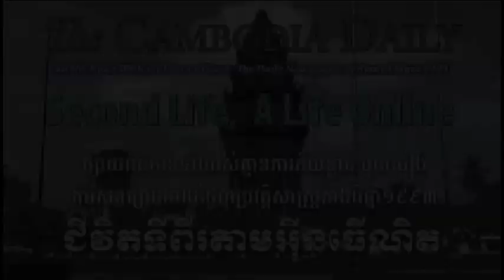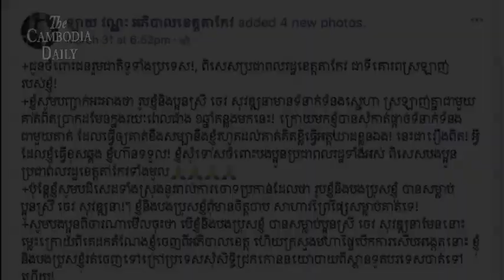អភិបាលខេត្តតាកែវឆ្លើយបំភ្លឺចំពោះមុខតុលាការក្រុងភ្នំពេញ ករណីឃាតកម្មលើអតីតស្រ្តីបុគ្គលិករដ្ឋសភាម្នាក់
ក្រោយពីលោកឡាយ វណ្ណៈ អតីតអភិបាលខេត្តតាកែវឆ្លើយបំភ្លឺចំពោះមុខសាលាដំបូងរាជធានីភ្នំពេញកាលពីថ្ងៃច័ន្ទរួច តុលាការនៅមិនទាន់សម្រេចចោទប្រកាន់មន្រ្តីរូបនេះនៅឡើយទេ ពាក់ព័ន្ធនឹងករណីឃាតកម្មលើស្រ្តីឈ្មោះ ចេវសុវឌ្ឍនា។
រហូតមកទល់ពេលនេះលោកឡាយ វណ្ណៈ កំពុងត្រូវបានឃុំខ្លួននៅក្រសួងមហាផ្ទៃដើម្បីបន្តនីតិវិធីសាកសួរបន្ថែម។
អ្នកនាំពាក្យសាលាដំបូងរាជធានីភ្នំពេញលោកលីសុផាណា បានប្រាប់ក្រុមអ្នកសាព័ត៌មានថានៅមានជនសង្ស័យចំនួន៥នាក់ទៀត រួមមានអតីតស្នងការរងខេត្តតាកែវលោកឡាយណារិទ្ធដែលជាបងប្រុសលោកឡាយ វណ្ណៈនិងជនសង្ស័យ៤នាក់ផ្សេងទៀត នៅមិនទាន់ចោទប្រកាន់នៅឡើយទេ ដោយសារតុលាការកំពុងបន្តពិនិត្យសំណុំលើរឿងនេះ។
អតីតអភិបាលខេត្តតាកែវលោកឡាយ វណ្ណៈ ត្រូវបានសមត្ថកិច្ចឃាត់ខ្លួនតាមដីកាបង្គាប់ដោយព្រះរាជអាជ្ញារងនៃសាលាដំបូងរាជធានីភ្នំពេញលោកសៀង សុខកាលពីថ្ងៃទី១ខែមេសា។ ក្នុងដីកានោះលោកសៀង សុខបញ្ជាក់ថានឹងសួរនាំលោកឡាយ វណ្ណៈ អំពី ដំណើររឿងឃាតកម្មលើស្រ្តីម្នាក់ឈ្មោះចេវ សុវឌ្ឍ នា កាលពីថ្ងៃទី២៦ ខែមករាឆ្នាំ២០១៨នៅក្នុងសង្កាត់រកាក្នុងក្រុងដូនកែវខេត្តតាកែវ។ មុនពេលចាប់ខ្លួនលោកឡាយ វណ្ណៈបានសរសេរនៅលើគណនីហ្វេសប៊ុករបស់លោកថា លោកពិតជាមានទំនាក់ទំនងស្នេហាជាមួយនឹងស្ត្រីរងគ្រោះមែនប៉ុន្តែលោកដិសេធថាលោកមិនមែនជាឃាតករ នោះឡើយ។